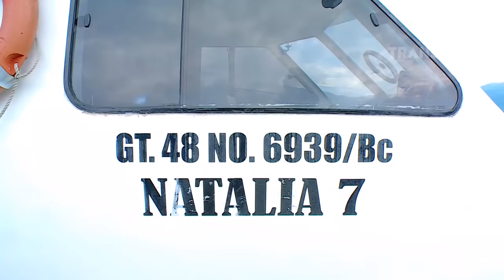MANCING MANIA - TARIKAN TUNA-TUNA ALOR (23/4/16) 3-1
MANCING MANIA
TAYANG SETIAP HARI SABTU - MINGGU PUKUL 15.00 WIB